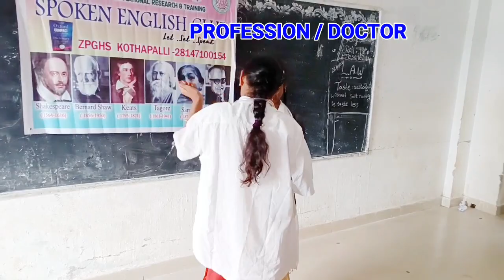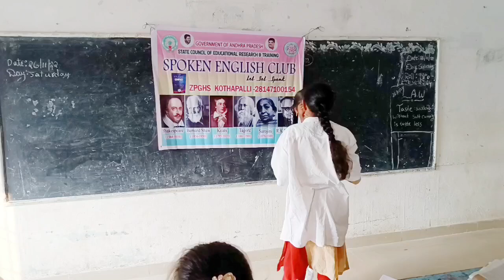2 WEEK /PROFESSION / DOCTOR (MIME)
SPOKEN ENGLISH CLUB
zpghs kothapalli